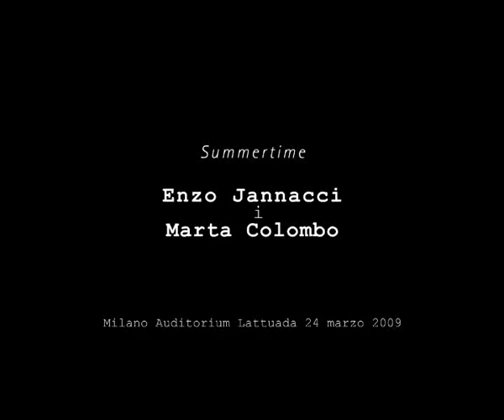Enzo Jannacci & Marta Colombo "Summertime"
Variazione su tema "Summertime"
pianoforte Enzo Jannacci
vocalist Marta Colombo

La Canzone, ciclo di incontri con Enzo Jannacci
e l'arte delle parole in musica;
a cura di Enrico Intra Associazione Musica Oggi,
in collaborazione con Dario Zigiotto,
Fondazione Scuole Civiche di Milano,
Accademia Internazionale della Musica,
Ass. Politiche del Lavoro e Occupazioni.

Auditorium Lattuada Milano 24 marzo 2009